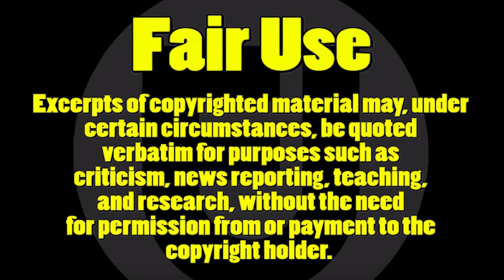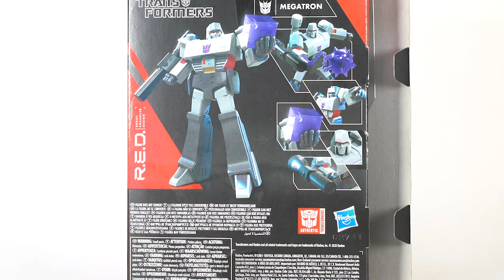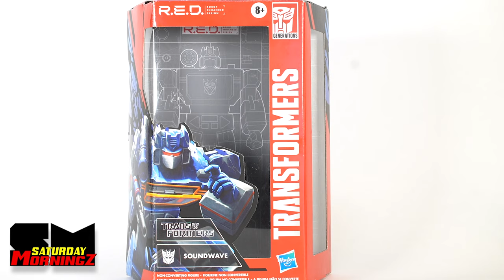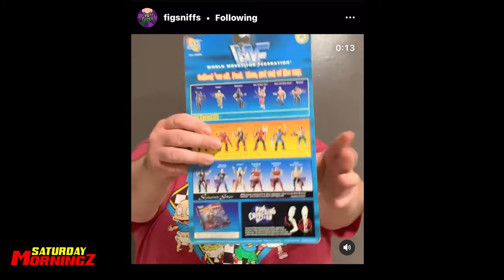TRANSFORMER : R. E. D. R E V I E W/ ULTRA MAGNUS IS TRASH!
The new Transformer R. E. D. figures. Some thoughts and ideas.

Why do I hate Ultra Magnus so much?